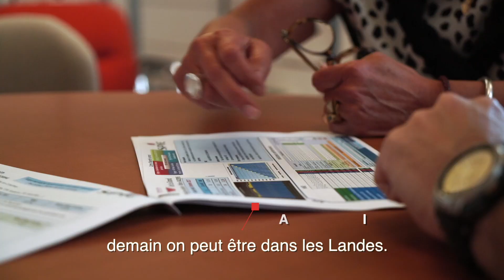SPIE Stories - Découvre le métier de responsable contrats